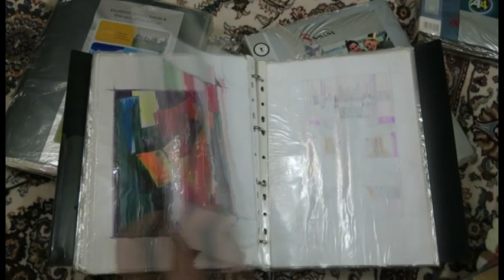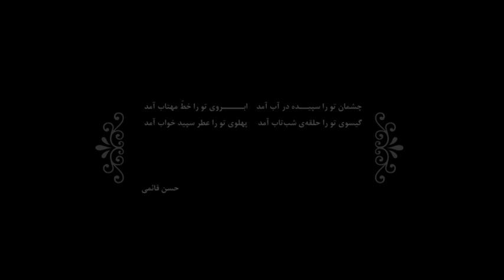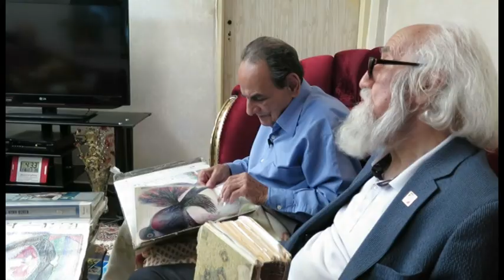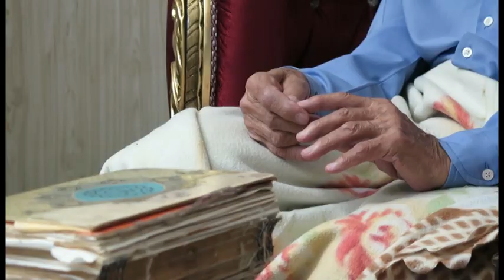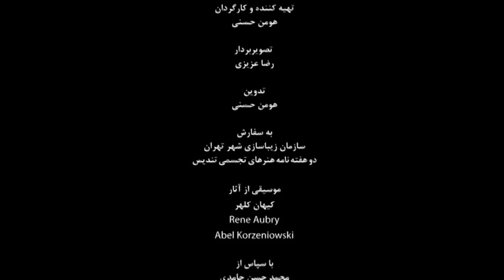مستند نقاشان معاصرایران، خشکسالی و اشک،مستند زندگی حسن قائمی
استاد ابوالحسن قائمی،
حسین محجوبی هنرمند نقاش و یار دیرینه ابوالحسن قائمی دراین باره به خبرنگار هنرآنلاین گفت: حسن قائمی معروف به حسن کفاش، یکی از قدیمی‌ترین نقاشان خود آموخته ایران در 100 سال اخیر بود. او از زمانی که الکسی گورگیز هنرمند روسی‌تبار ساکن ایران به کار گرافیک مشغول بود، با هنر آشنا شد و به صورت خود آموخته مشغول به کار شد.

وی افزود: آثار قائمی به مرور توانست مورد توجه نقاشان مدرنیست ایرانی قرار گیرد و در نهایت نیز جلیل ضیاء پور به آثار او توجه ویژه‌ای داشت و نخستین نمایشگاه این هنرمند را او برپا کرد.

محجوبی ادامه داد: قائمی از جمله نقاشانی بود که هزاران تصویر از داستان‌های قرآنی را با خودکار رنگی به نام خود به ثبت رسانده است. علاوه بر این اغلب سوژه‌های این هنرمند طبیعت شمال، مردم و موضوعات اجتماعی است که به شیوه کاملا ابتدایی کار شده‌اند.

وی در پایان گفت: قائمی تا روزهای پایانی عمرش همچنان نقاشی می‌کرد، به طوری که در یک سال اخیر مجموعه‌ای را با تکنیک رنگ روغن و اکرولیک خلق کرده بود.

در نهایت این هنرمند 83 ساله در شب 13 فروردین ماه بر اثر کهولت سن و تنگی نفس درگذشت.
منبع : هنر آنلاین
مستند نقاشان معاصر ایران، حسن قائمی ، نگاهیست مو  شکافانه به بررسی آثار  و زندگی استاد حسن قائمی.
نمایشگاه آثار حسن قائمی، از چهارم خرداد 1397، در گالری افرند: یوسف آباد،جهان آرا،خ19 (جلال حسینی)، پ 48  برگزار خواهد شد.